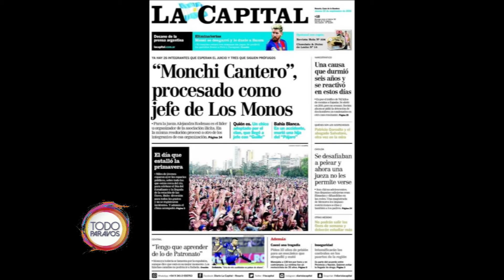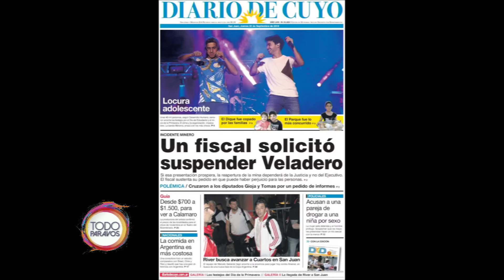PABLO CALLEJON EN TODO PARA VOS - 22 DE SEPTIEMBRE